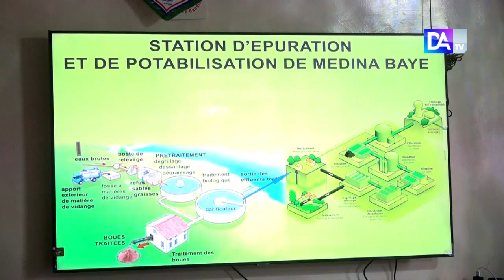Grands Travaux de Médina Baye/ Reçu par le khalife, Baye Ciss présente les grands projets...